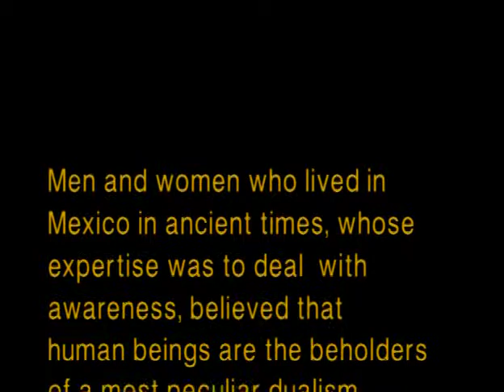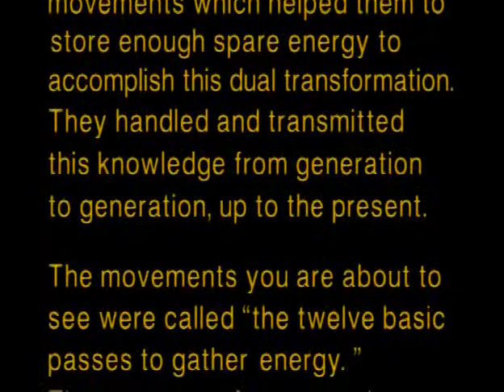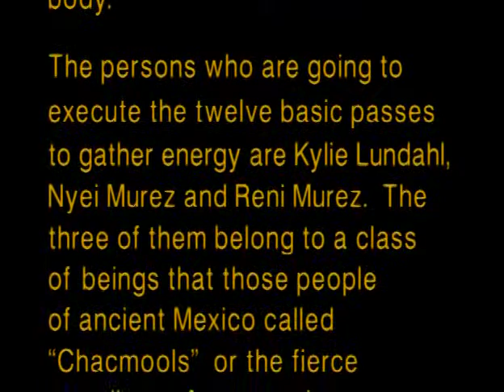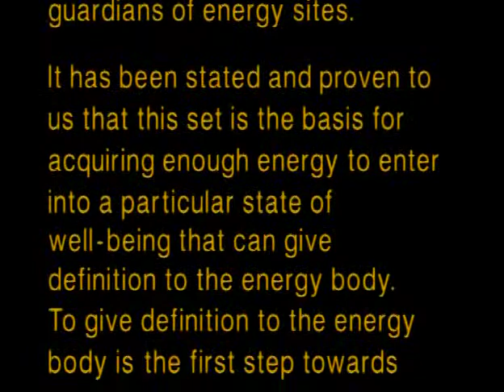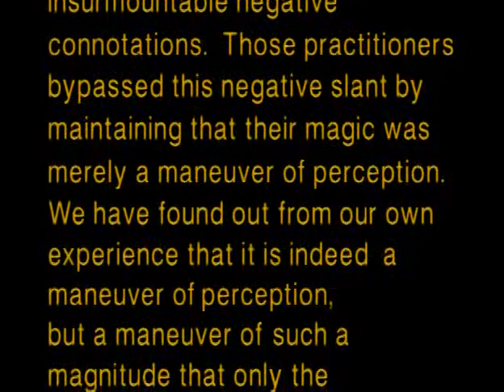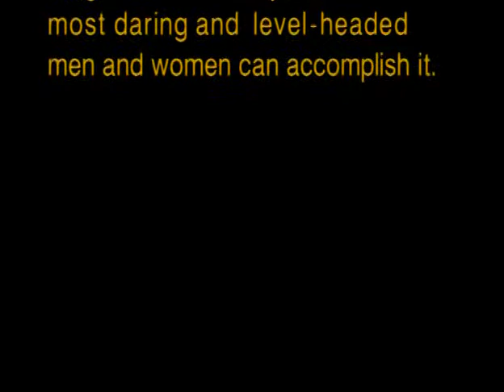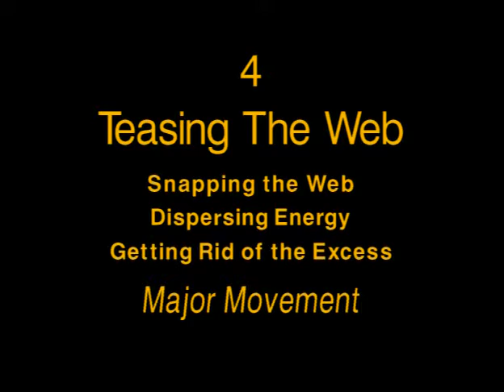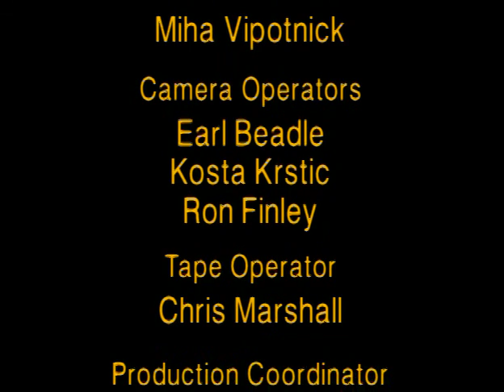Tensegrity Volume 1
12 Basic Movements to Gather Energy and Promote Well-being.